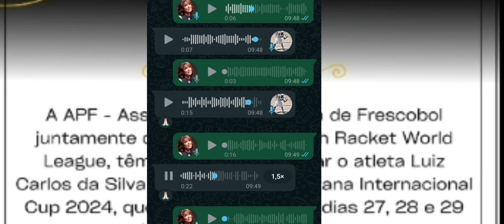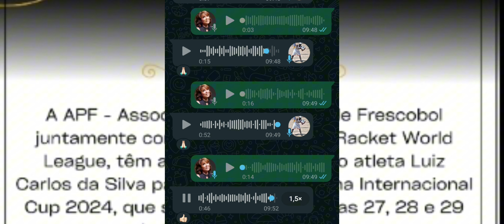EMBAIXADOR DO FRESCOBOL PROMOVE CAMPANHA PRA AJUDAR A REPRESENTAR O BRASIL EM LISBOA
Frescobol é patrimônio imaterial do Rio de Janeiro